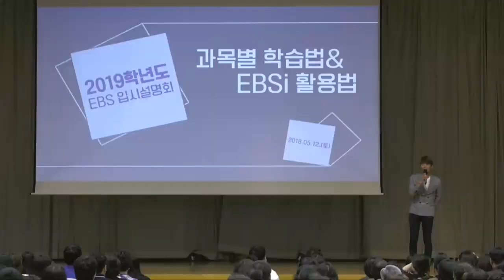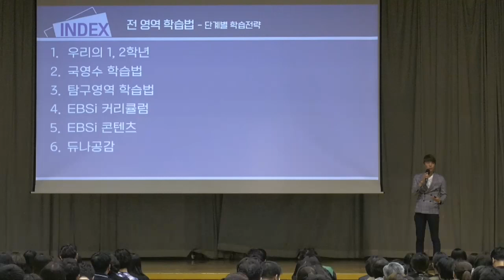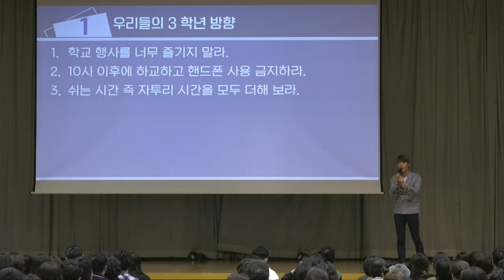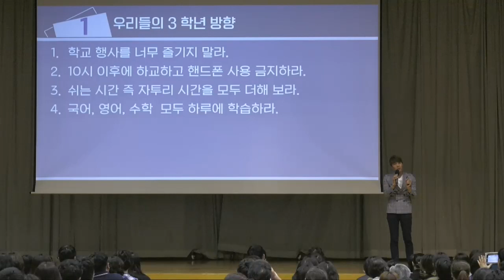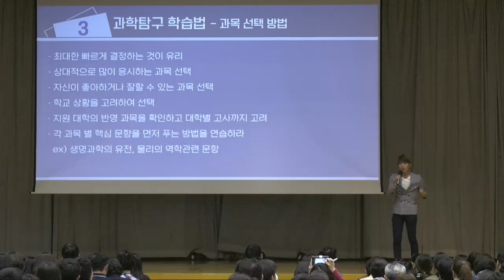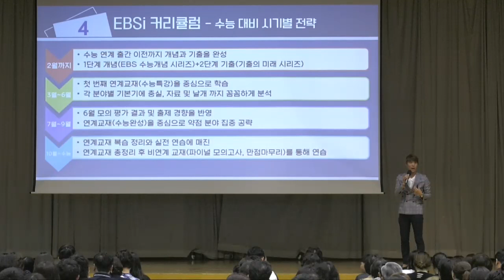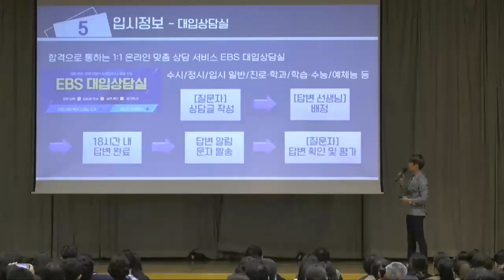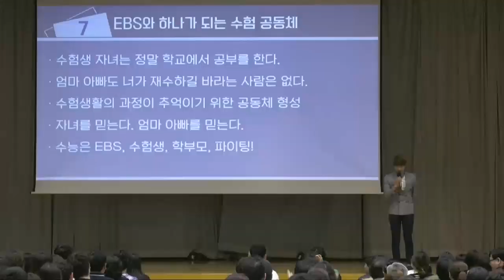02부 [EBS 입시설명회] 2019학년도 입시설명회 - 부산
지역 : 부산
장소 : 금곡고등학교
일시 : 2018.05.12(토) 오후 2시
출연진 : 김종익, 고옥재